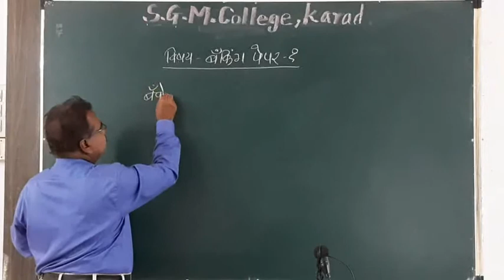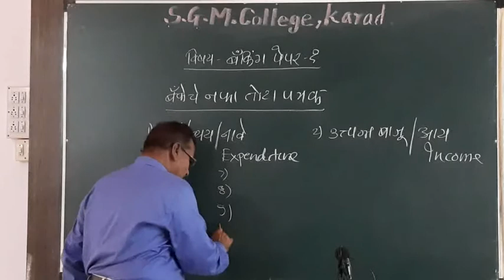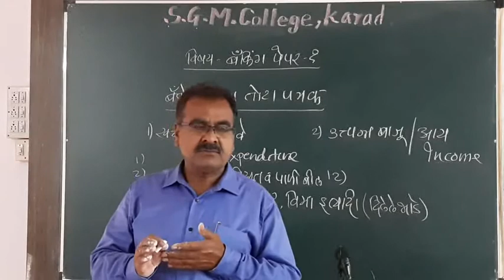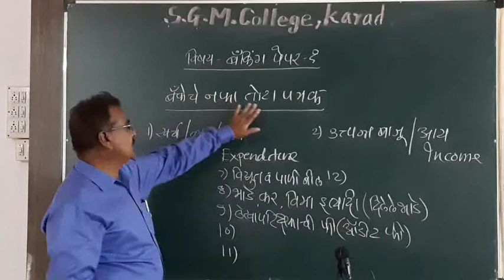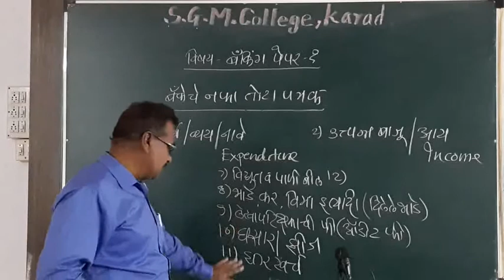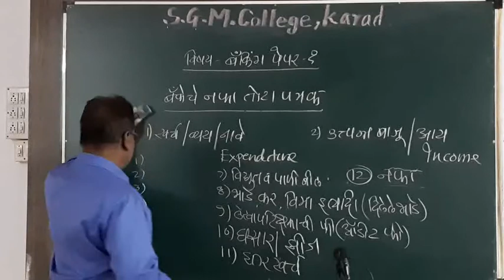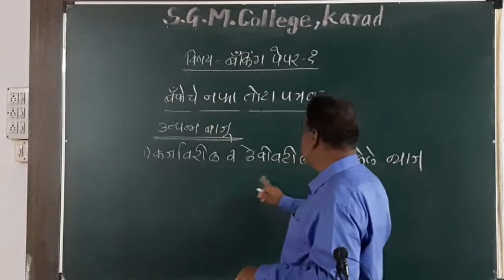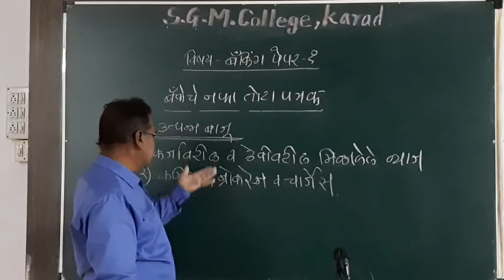Banking paper I